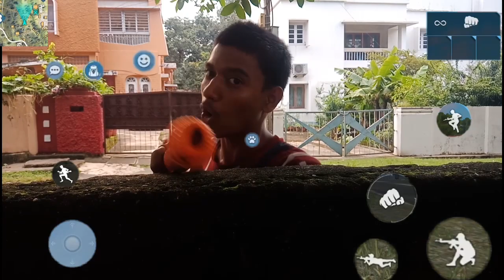PLAYER GAMING FREE FIRE | FREE FIRE IN REAL LIFE | EK GAME KATHA ( FUNNY VIDEO) FALTU CREATION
ACTOR. DSLR AKASH
                AMAR KUMAR
CAMERA RECODER. AKSHAY KUMAR